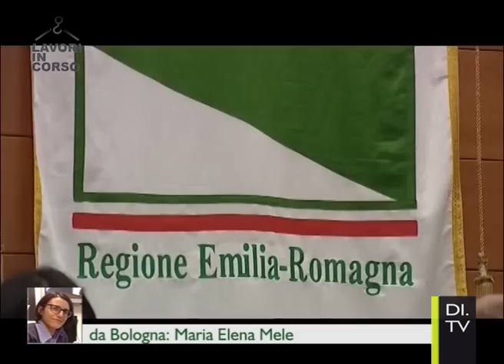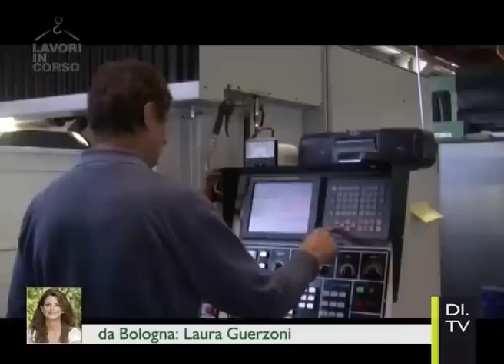A tu per tu con Giulia Gibertoni M5S | Lavori in corso pt14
Una puntata di approfondimento con il consigliere regionale del Movimento 5 Stelle Giulia Gibertoni, per parlare della situazione politica attuale e dei progetti futuri del partito.
Conduce Laura Guerzoni con la partecipazione di Maurizio Marchesi.

DI.TV la televisione di approfondimento dell'Emilia Romagna!